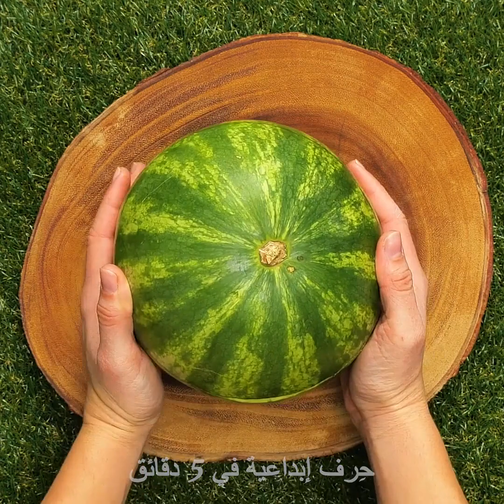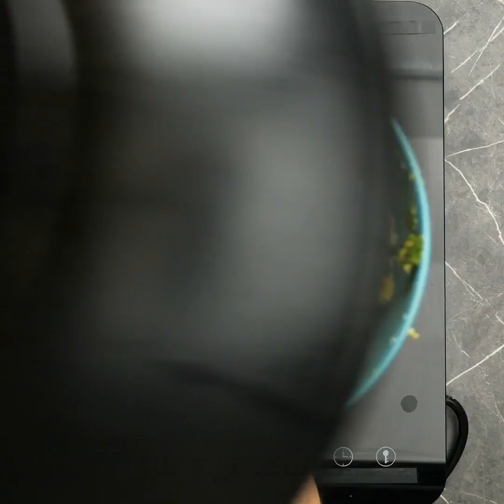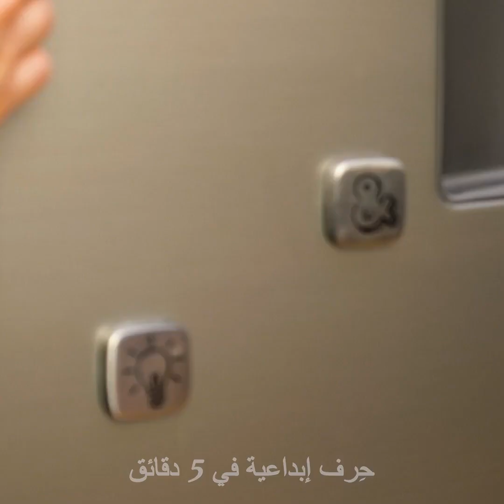٢٥ حيلة مذهلة لإعداد البيض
وصفات سهلة للمبتدئين لإعداد البيض
يعتبر البيض من أبسط المكونات الموجودة في جميع الوصفات. بدءاً من الكعك الذي تُعده للإفطار كذلك الغداء والعشاء. سأقدم لك في هذا الفيديو بعض النصائح الشهية والحيل لإعداد مختلف أنواع الوجبات باستخدام البيض.
أحضر صفار بيضة واغمسه في رقائق الخبز إلى أن يغطيه ومن ثم اقليه لبضع دقائق.
سأريك طريقة إعداد وصفة بيتزا العجة في المقلاة، قم فقط بكسر بيضة في المقلاة ومن ثم أضف إليها الطماطم والجبن والفلفل ثم اطوها وبالهناء والشفاء.
يمكنك أيضاً القيام بتجهيزات مسبقة عديدة باستخدام البيض- كإعداد العجة لأسبوع. قم بخفق بضعة بيضات ومن ثم اسكبها في المقلاة. وبعد ذلك، أضف إليها الفلفل والفطر والسبانخ والجبن ومن ثم اخبزها وقطعها إلى قطع صغيرة وضعها في أكياس محكمة الإغلاق وضعها في الفريزر لبقية الأسبوع.
يمكنك إعداد البيض المخفوق الحلو الحامض في قشر البطيخ. ضع بضع بيضات وبصل أخضر وفلفل أحمر وطماطم واطبخها جميعاً.

الطوابع الزمنيّة:
1:24 – وصفة العجة الشهية والهشة
3:47 – بيض مخفوق في البطيخ
6:19 – أسهل طريقة لإعداد البيض المسلوق
9:00 – حيل البيض بصوص الصويا
10:58 – وعاء تقديم شهي صالح للأكل
11:53 – وصفة الفطائر بالزبادي